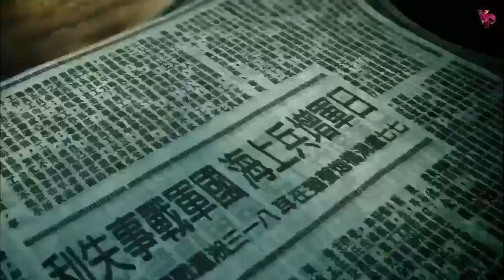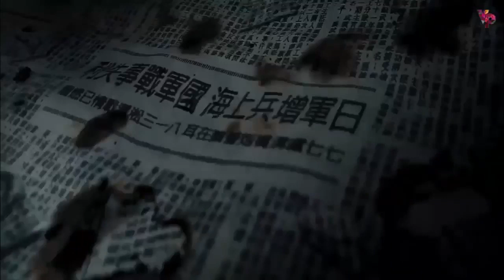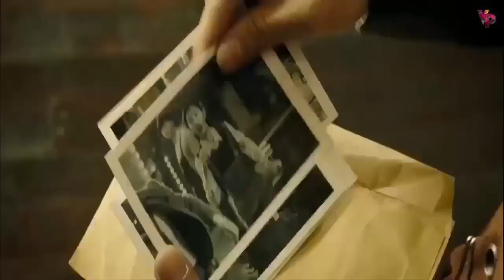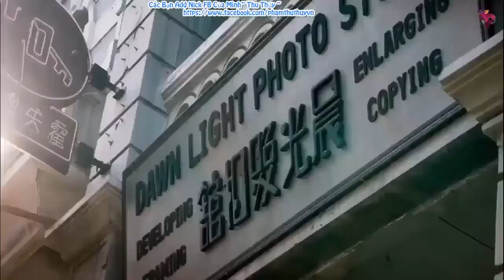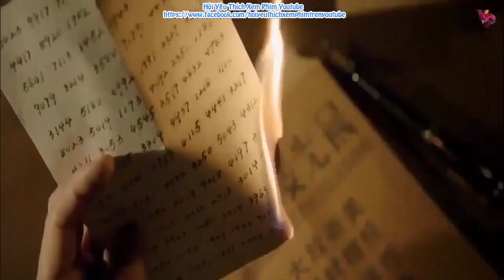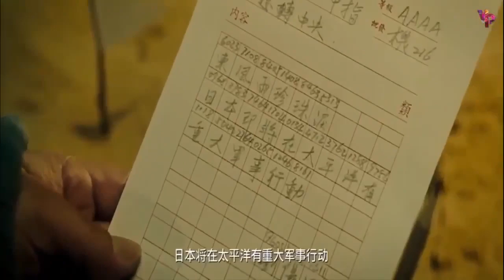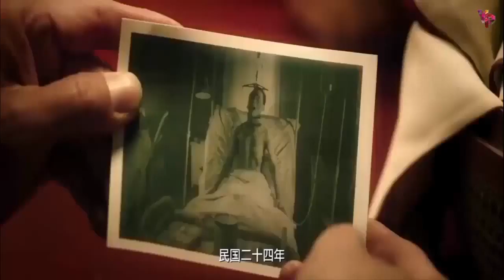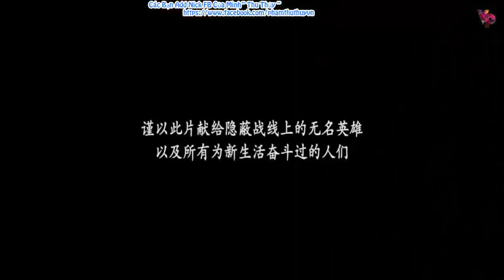Phim Hành động hay nhất 2019 thuyết minh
Thấy video hay hãy chia sẻ và đăng ký để ủng hộ mình nhé tks